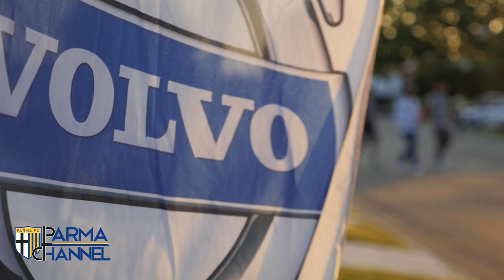Volvo XC90 presentazione con il Parma Fc a Collecchio